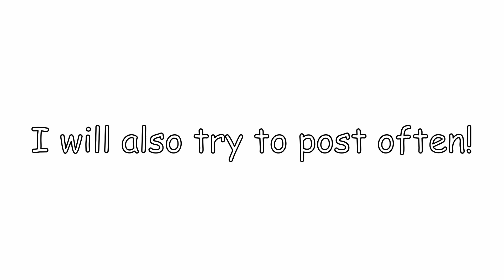Arsenal Montage (Roblox)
I hope you enjoyed!! I will make a part 2!